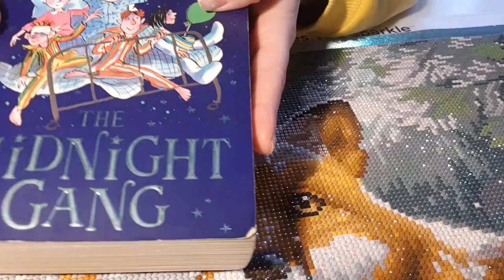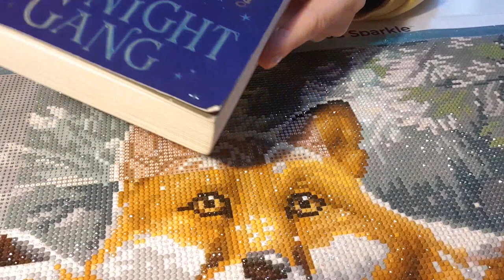Diamond painting 🥰Chapter 1.📚 Wip & Read 📚 David Walliams. The Midnight Gang. 📖📚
📚Thank you everyone for coming to my channel,  for watching and listening 📚

📚if you would like to buy this painting there is the link 📚

📚if you would like to buy any off TJ pens,  here is the link to their page 📚